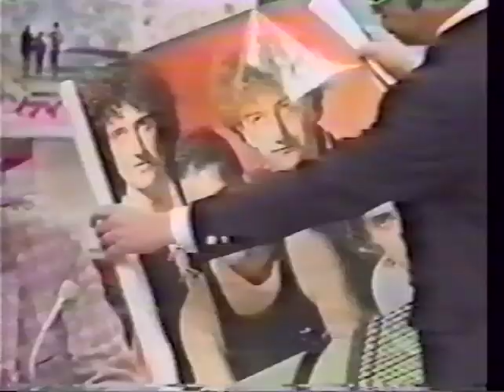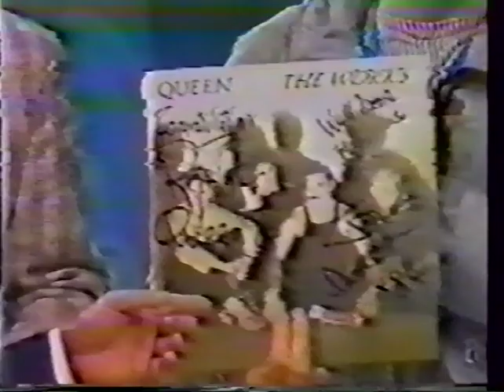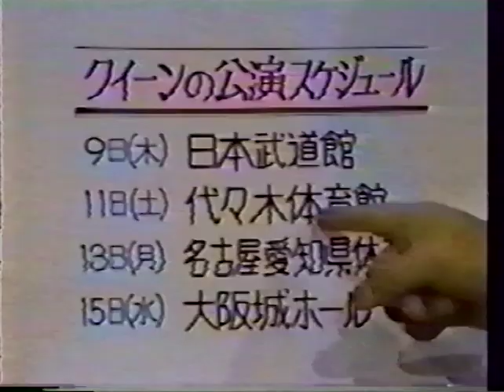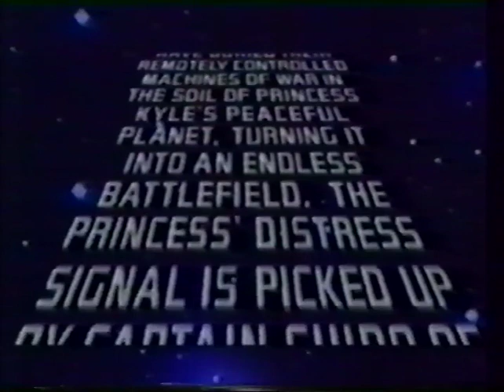QUEEN On Japanese TV shows 1985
QUEEN - on various Japanese tv shows 1985 and 1982.

Incl. Tear It Up live Budokan 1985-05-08